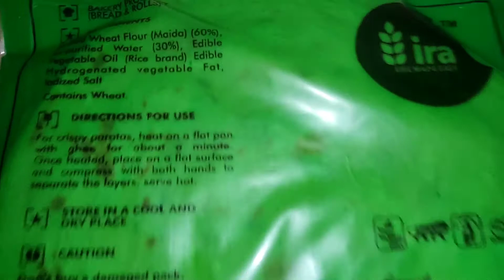lachha paratha recipe |malabar lachha parota 2 minutes to cook restaurant style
lachha paratha recipe |malabar lachha paratha 2 minutes to cook
How cook lachha paratha recipe in home
How to make malabar lachha paratha Quick
Process:-
Open the malabar paratha put the one plate
On stove heat the tawa apply the gee or refine oil low flam than put the paratha and heat the paratha than reverse than apply oil other side
How to make parotta
parotta recipe
 how to homemade parotta
 homemade parotta recipe
 How to street food
foodworks
how to layered parotta
parotta street food
 soft parotta
layered soft parotta
 how to make layered softparotta
 laccha paratha, dinner recipes
how to make
 paratha
lachha paratha, kerala porotta
How to porotta indian bread
layered madurai parotta
flat bread
soft parotta recipe
maida recipe
how to tasty food easy
keral malabar roti
 Home made malabar paratha flaky soft maida